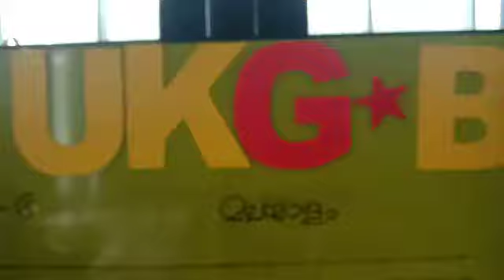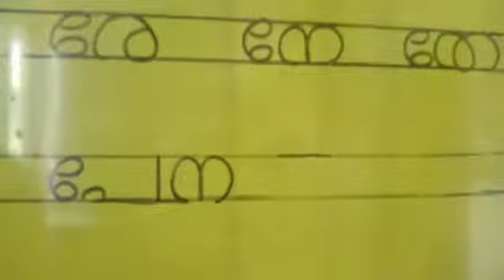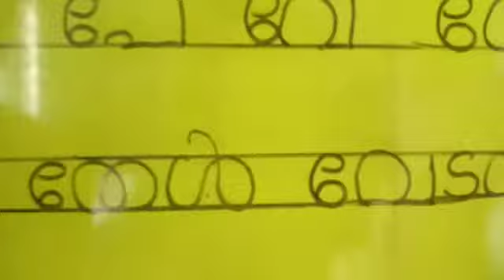UKG MALAYALAM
Video from Ajayraj